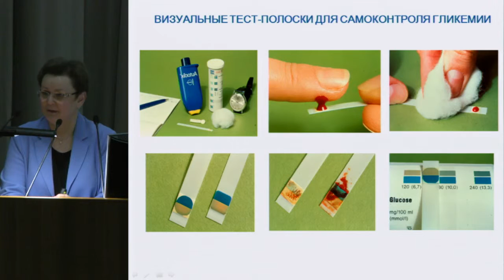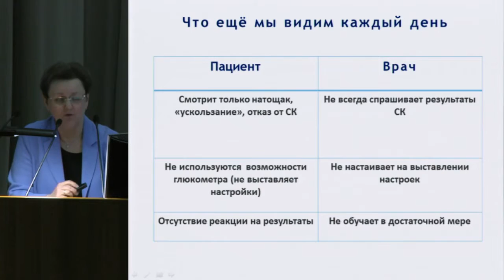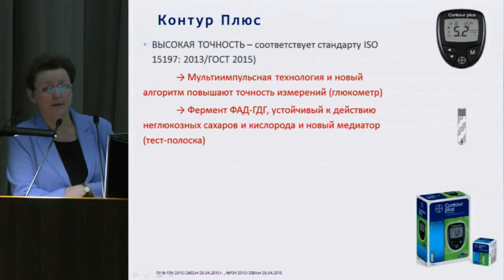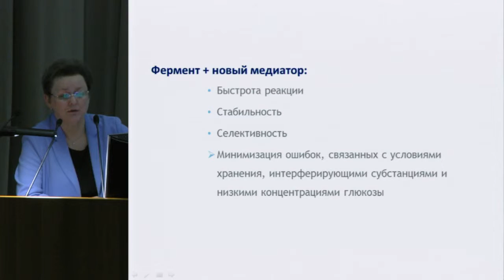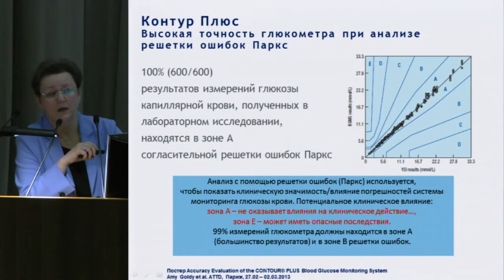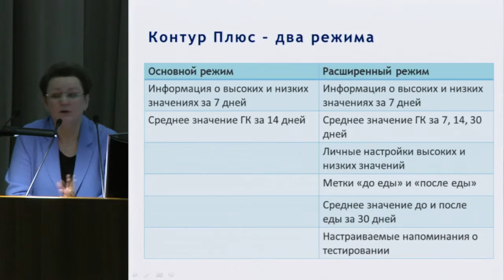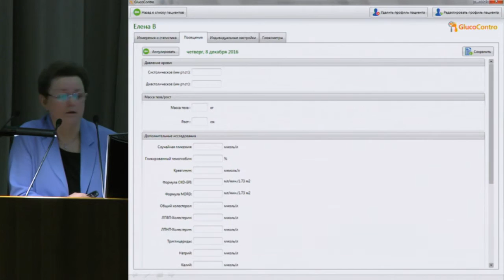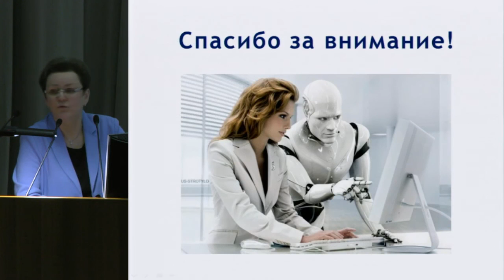Практика контроля и лечения сахарного диабета, Суркова Е.В. (часть 18)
9-10 декабря 2016 года.
VI Межрегиональная конференция.
Алгоритмы Диагностики И Лечения Эндокринных Заболеваний.

9 декабря
Большой зал
Секционное заседание (3) «Практика контроля и лечения сахарного диабета»
Суркова Е.В., «Самоконтроль гликемии. Новые функции - новые возможности для  пациента и врача»